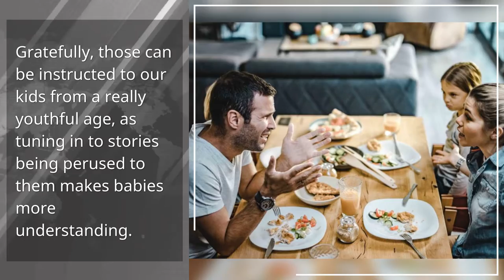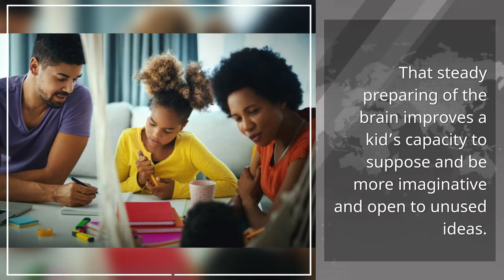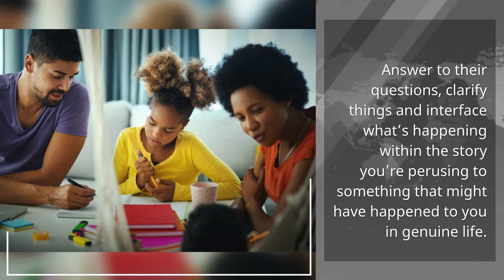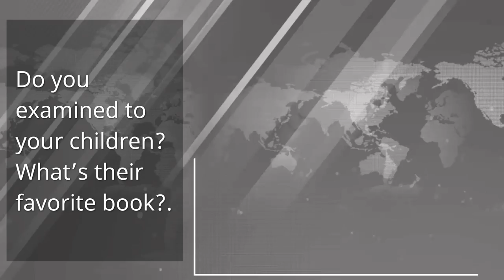How Sleep Time Stories Offer assistance a Child Develop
Children douse up everything in their early a long time, so it’s a great thought to require advantage of that and educate them a few incredible propensities, like perusing. No matter the age, perusing to your child will boost their brain development, the bond you've got together, and a parcel of other critical aptitudes that will serve them all all through their lives. That’s why making a small book-reading ritual each night will do ponders for your kids within the long run.